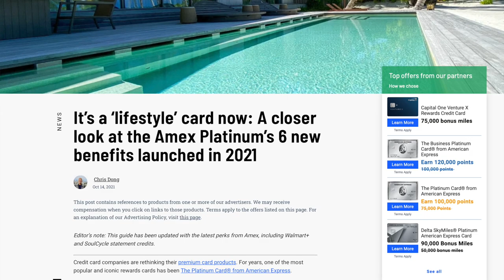Amex Platinum $240 Digital Entertainment Credit Just Got BETTER!!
Using any of the links below directly supports myself and my channel and I truly can’t thank you enough for doing so!

Mark Plymale is part of an affiliate sales network and receives compensation for sending traffic to partner sites, such as CreditCards.com. This compensation may impact how and where products appear on this site (including, for example, the order in which they appear). This site does not include all credit card companies or all available credit card offers.